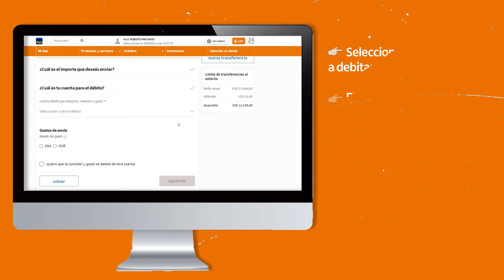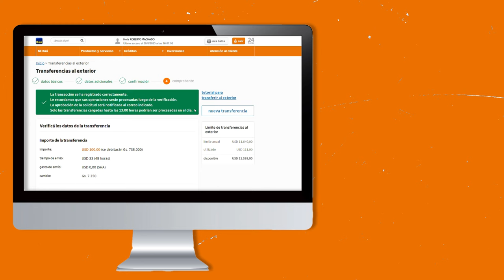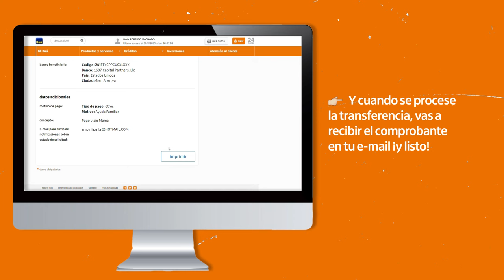Tutorial: ¿Cómo realizo una transferencia al exterior desde el Homebanking?